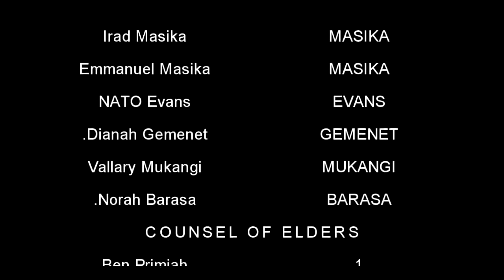LUHYA SHORT FILM (LIFE IN THE VILLAGE PART CHOFFURI TO BE KILLED 😂😂😂😂😂